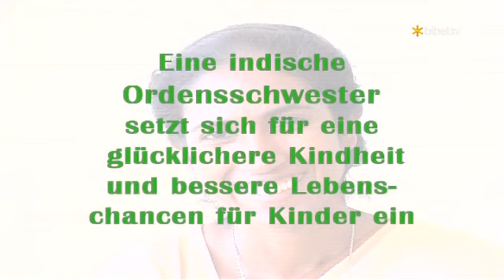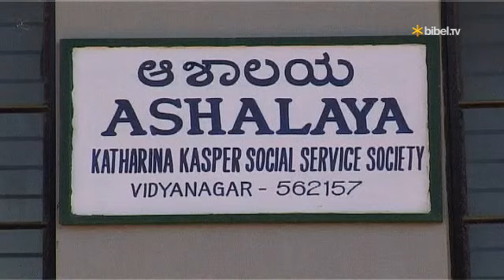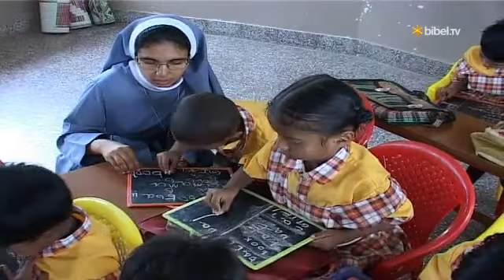Roshni - Gegen Kinderarbeit in indischen Steinbrüchen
Kinderarbeit ist in Indien keine Seltenheit. Besonders die Arbeit in Steinbrüchen belastet die kleinen Körper sehr. Die indische Ordensschwester Roshni hat diesen Zuständen mit vielfältigen Mitteln den Kampf angesagt.